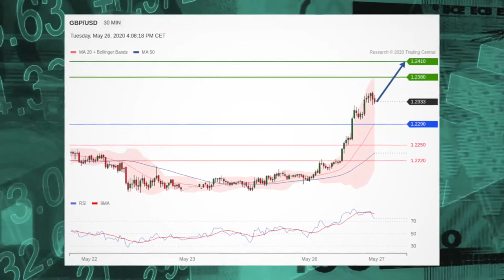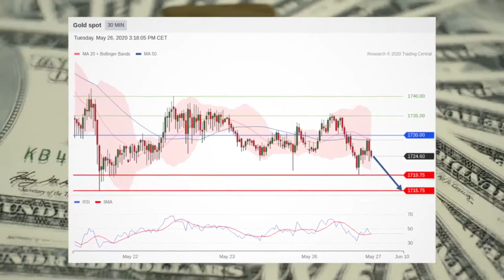Stocks spike on economic optimism, potential COVID vaccine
Stocks surged this Tuesday afternoon as optimism grew about the reopening of the economy and a potential coronavirus vaccine.